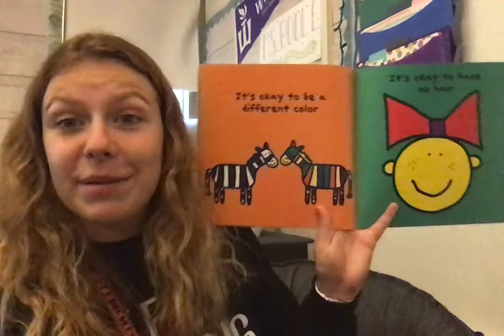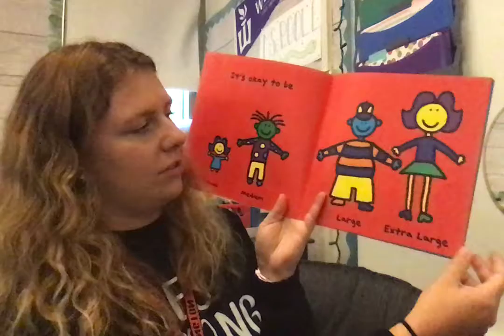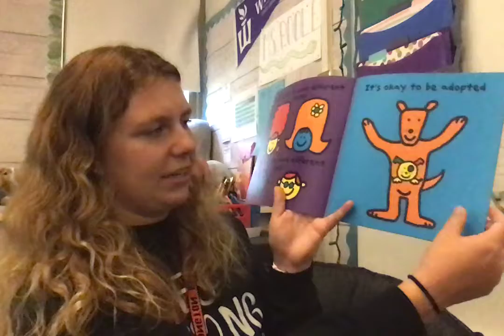Ms. Poole Read Aloud - It's Okay to Be Different